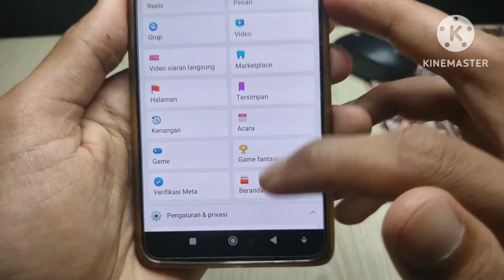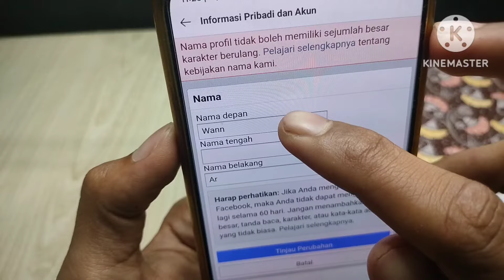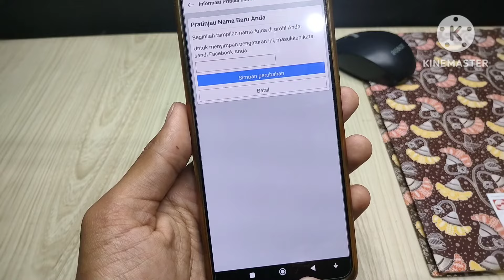Cara ganti nama di fb tanpa nama belakang update terbaru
Cara ganti nama di Facebook dengan satu Nama saja terbaru 2024.

berikut ini adalah tutorial bagaimana cara mengganti nama di Facebook, dengan hanya di isi satu nama. atau tanpa nama belakang.